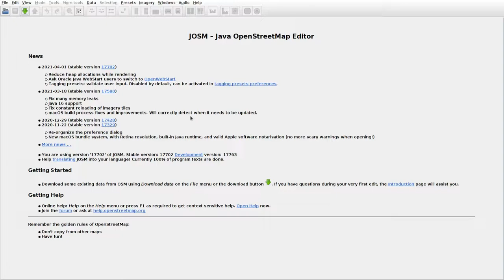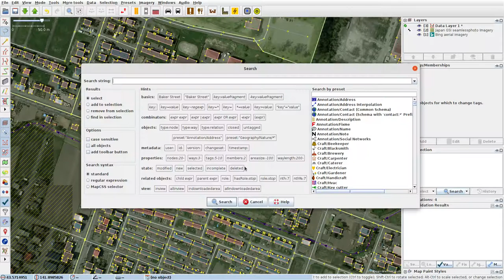JOSMrec0704 2021 04 13